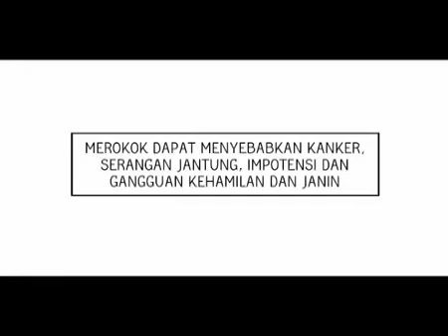Gudang Garam Djaja - KTP